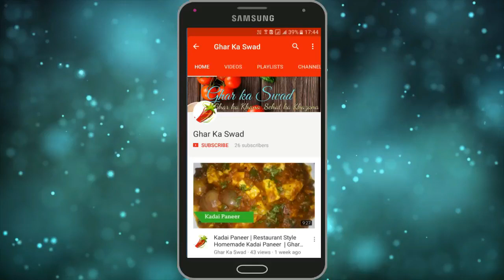एक बार टिंडे की सब्जी ऐसे बना कर देखें उंगलियां चाटते रह जाओगे | Tinde ki Sabji | Tinde Masala Sabji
आज मैं आपके साथ टिंडे की सब्जी की रेसिपी शेयर करने जा रही हूँ |